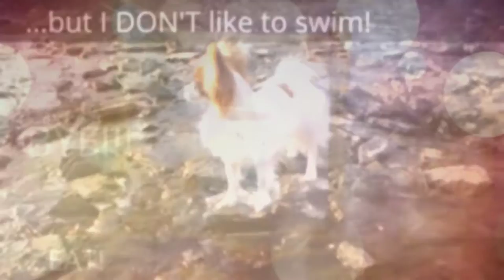Thank You Subscribers "It's Your Love"!